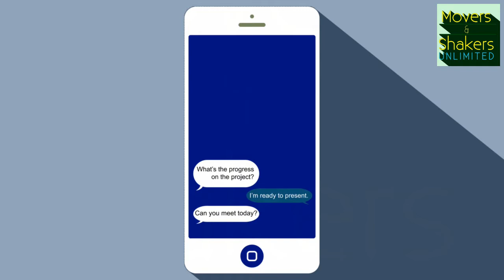Movers & Shakers Unlimited SE - "Brandon's SDCCPeeps" #12: Guest Hosts Tim Ludy & Nagier Chambers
In this Special Edition episode of MOVERS & SHAKERS UNLIMITED, host, Brandon Troy, has Con Fam, Tim Ludy (Creator, Under The Capes & Naiger Chambers (Creator, Big Gold Belt Media come on the show to comment on SDCC At Home & reminisce on prior SDCC memories.